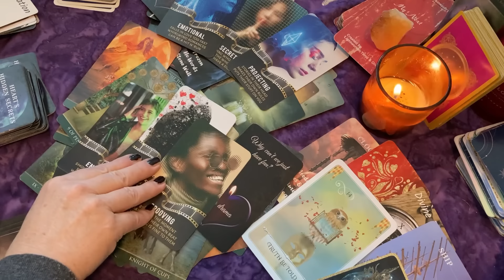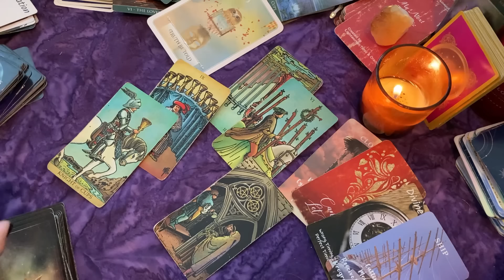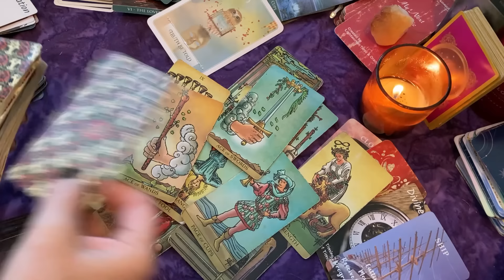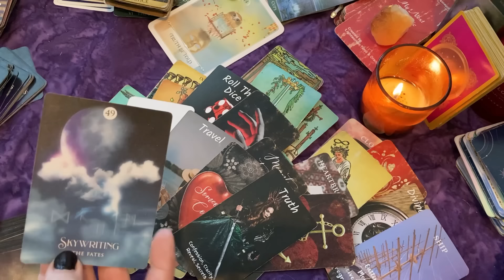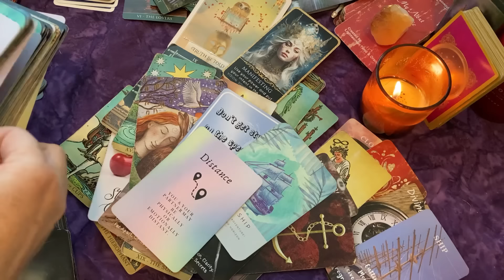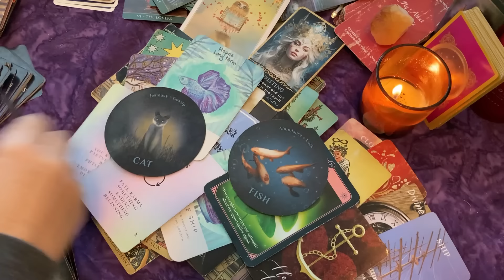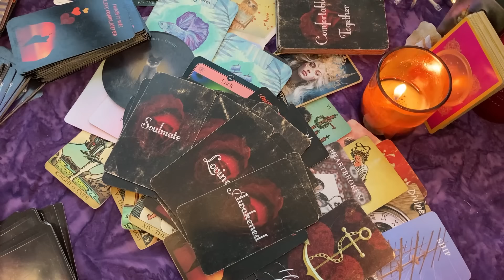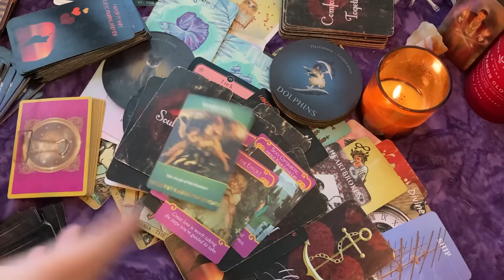SCORPIO EXT. ♏ SOMEONE COMES TO THE RESCUE